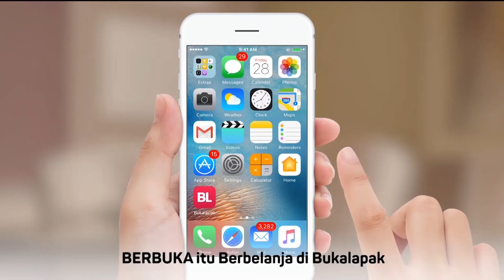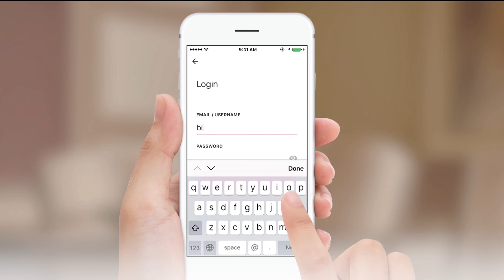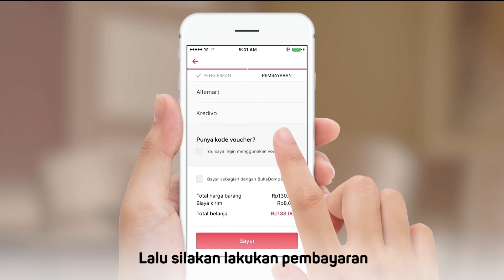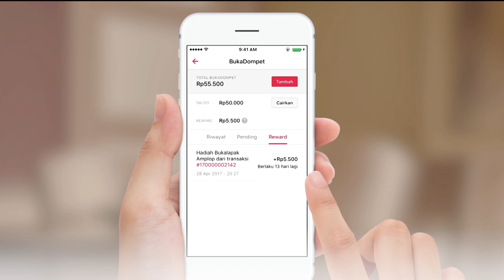BukaHati Eps. 47: Ustad Miftah Faridl - Memakmurkan Masjid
Sebaik-baiknya shalat adalah shalat yang dilakukan di masjid. Doa yang paling banyak di kabulkan oleh Allah adalah doa yang kita panjatkan di masjid dan barangsiapa yang dengan ikhlas membangun masjid, maka Allah akan menyediakan baginya gedung yang indah di surga.